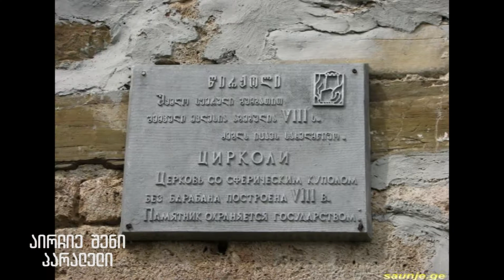5 ოკუპირებული კულტურული მემკვიდრეობის ძეგლი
2008 წელს რუსეთ-საქართველოს ომის შედეგად საქართველომ კონტროლი 189 სოფელზე დაკარგდა, რუსეთის საოკუპაციო რეჟიმის ქვეშ არის 125 სოფელი